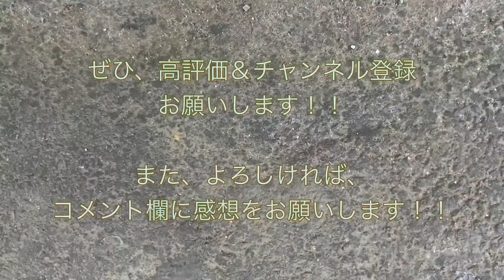E231系（K-30編成） 上野東京ライン “普通 高崎行き” 上野駅を発車する。 2020/08/22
ＪＲ東日本・上野駅にて、東海道線Ｅ２３１系（Ｋ－３０編成）“上野東京ライン（高崎線直通）高崎行き”電車の発車シーンを撮影した映像です。

撮影した日：２０２０年８月２２日（土）

撮影した列車：１４時４５分発・
“上野東京ライン（高崎線直通）高崎行き

東海道線E231系（S-02 5両 ＋ K-02 10両）上野東京ライン 品川駅発車 2018/02/22

E231系1000番台（U10編成）湘南新宿ライン・小金井行き電車の車窓（新宿駅～池袋間） 2018/03/24